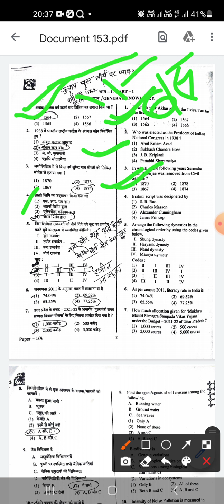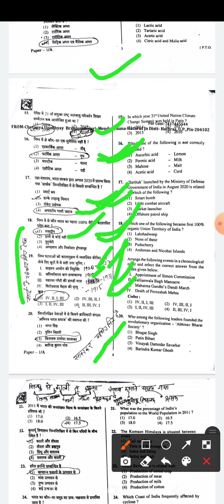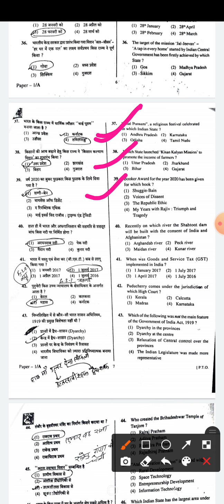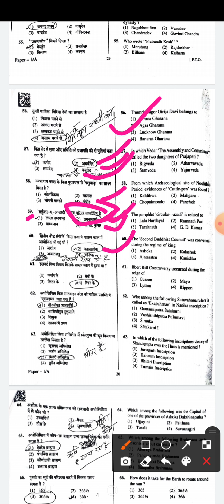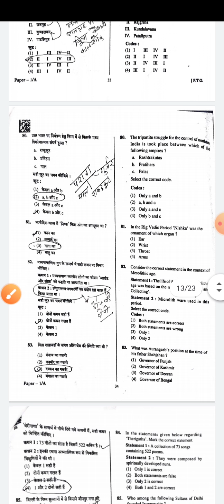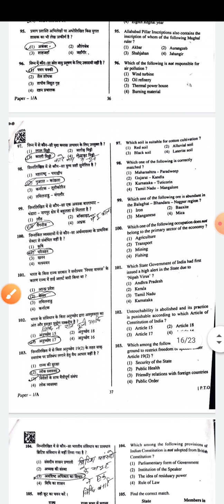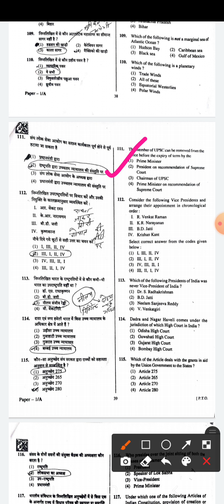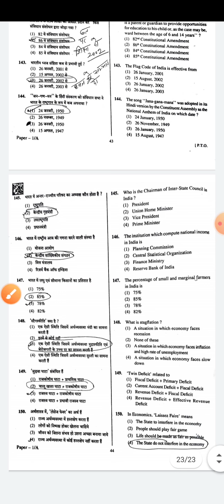सबसे शुद्ध उत्तर कुंजी| JUNIOR ANSWER KEY | UP JUNIOR AIDED ANSWER KEY | UP JUNIOR TEACHER ANSWER KE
AIDED JUNIOR VACANCY ANSWER KEY